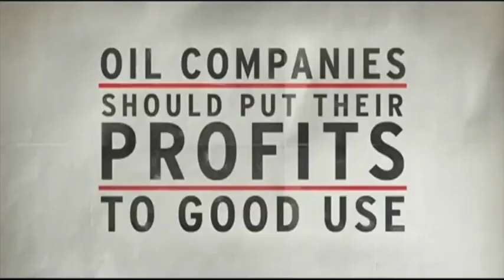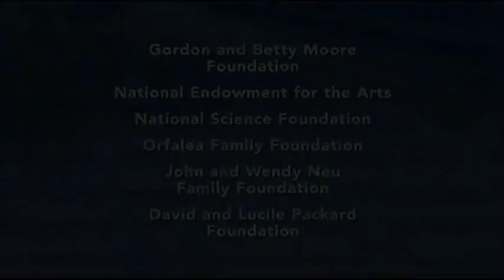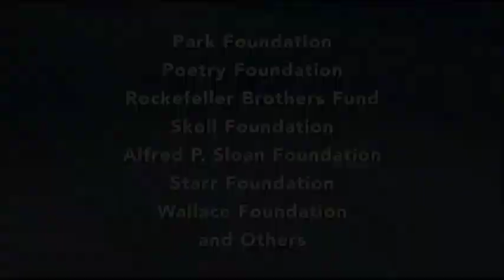PBS NewsHour Funding Credits (2011)